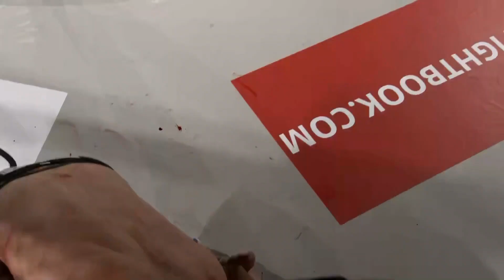Jonas Troest (Fighterzone.dk/Rumble Sports) Vs. Oskar Lang (Arte Suave)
MMA GALLA Odense 15/4-23
Professionel fight
FEATHERWEIGHT: - 65,8 KG (145 lbs.)